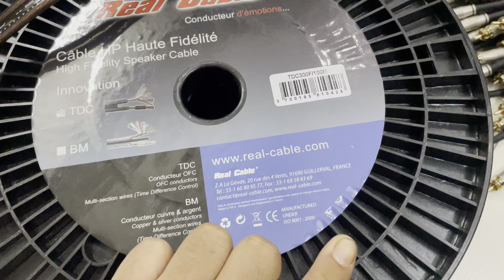Dây Loa Pháp lõi 3.0 190k mét ., Lọc Nguồn , Dây AV 0969.569.157 / Zalo 0962.182.145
- Dây Loa Realcable 2.0 =150k mét .
- Dây REAL CABLE 3.0 = 190k mét .
-Bên em về rất nhiều dây loa dây av dây
canon .
- Bác nào có như cầu muốn cải thiện chất âm muốn nâng cấp dây dẫn để giàn được hay hơn chuẩn hơn thì tham khảo ạ .
- Cam kết sản phẩm chất lượng giá tốt nhất cho các bác ạ .